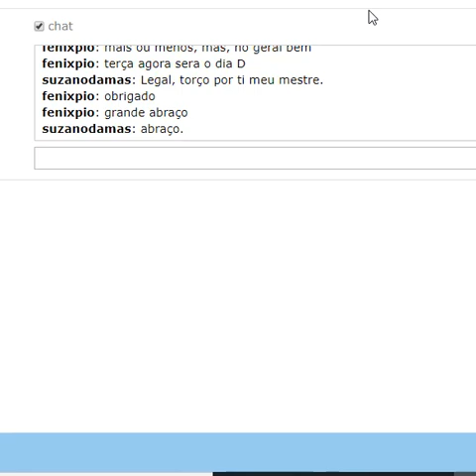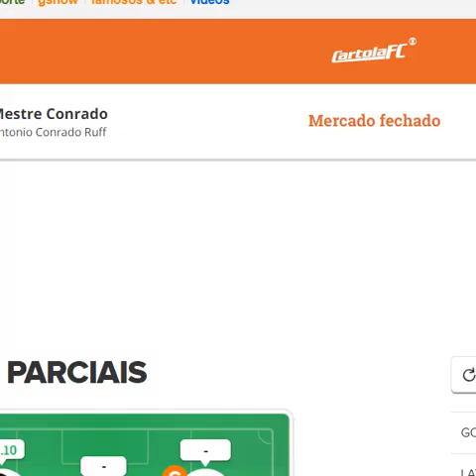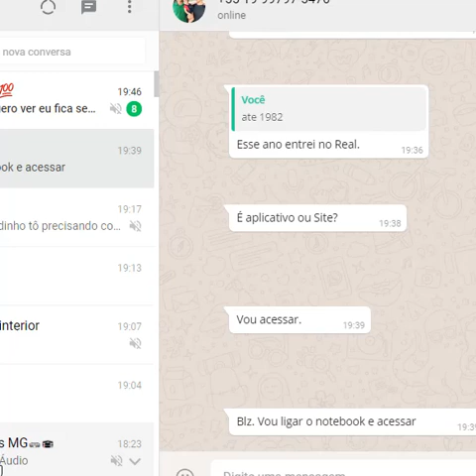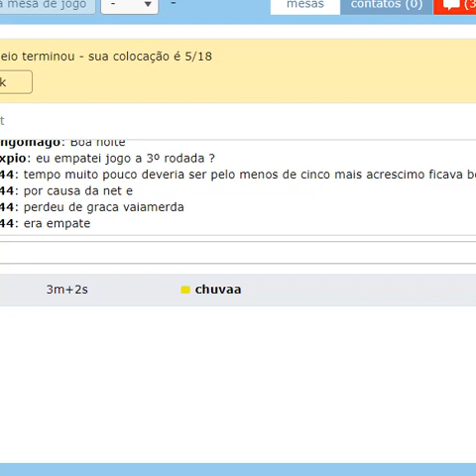TORNEIO DAMAS 100 CASAS